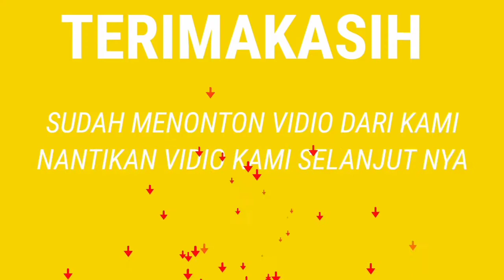EVAKUASI BEBAN BERAT TRAKTOR NARIK PUN SAMPAI LONCAT-LONCAT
Evakuasi mobil dum truk sawit cukup lama
trmksh yg sudah mengklik vidio dr saya ..jangan lpa untk bantu susbcribe like and komen trmksh😀😀🙏🙏🙏